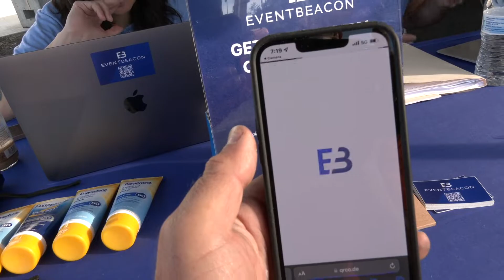D3 Boys Lacrosse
D3 Boys Lacrose